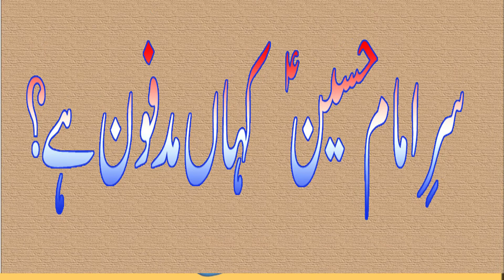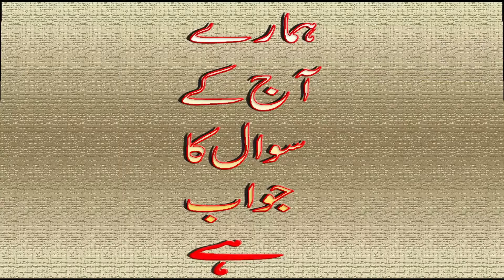Kis khalifa ny roza e Imam Husain ko taraj kiya ||General Knowledge quiz||Common Sense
Kis khalifa ny roza e Imam Husain ko taraj kiya ||General Knowledge iq question ||Common Sense

General-Knowledge
Questions-Answers
CSS-Interview-Questions